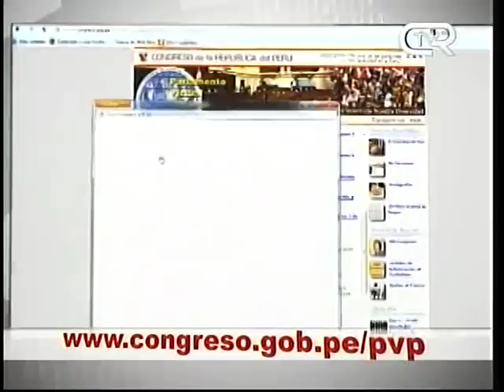Spot: "Parlamento Virtual Peruano".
Inscríbete y recibe información relacionada con las actividades del Congreso de la República y otros temas de interés nacional.